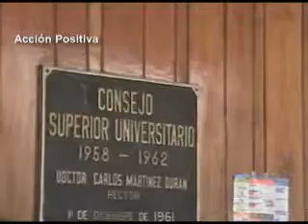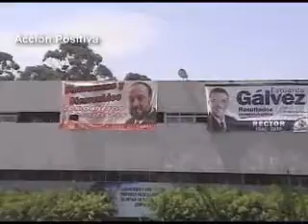Democracia Universitaria Elección a Rector USAC 2 parte1